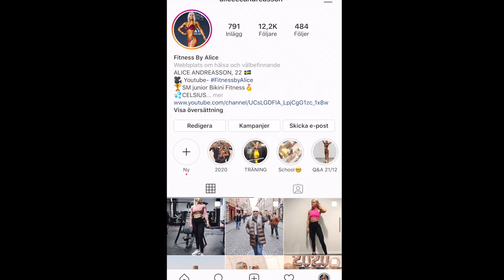SMAKTEST & CHIQUELLE HAUL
Hello!!
CHIQUELLE:
Gäller i 5 dagar från publicering.

Så ses vi snart Puss & skumbanan ;)

model Gala 12

┈ Ambasadörskap ┈
- CELSIUS
- SUPERSET

┈ FAQ ┈
Vem är du? Alice, är 22år och bor i Göteborg/Linköping
Vad gör du? Utbildad Personlig tränare/ Kostrådgivare och studerar till Fysioterapeut
Vad tävlar du i? Bikini fitness -169cm är 169cm vikt off 65kg / on 57kg
Nästa tävling? Ska tävla VM i okt 2020 (om covid-19 går över)
Bäst merit? 1:a SM 2020 bikini fitness jr
Vilken kamera filmar du med? Canon M5 / Iphon 8plus